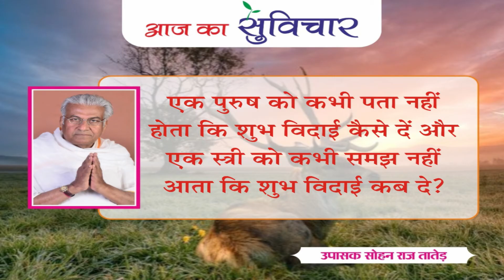आज का सुविचार (Aaj Ka Suvichar) | 11-05-2023